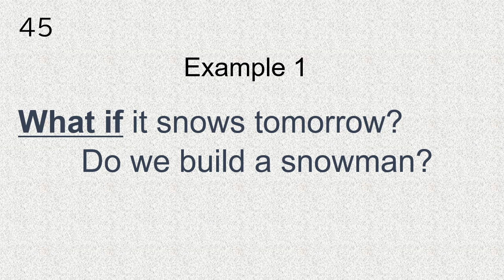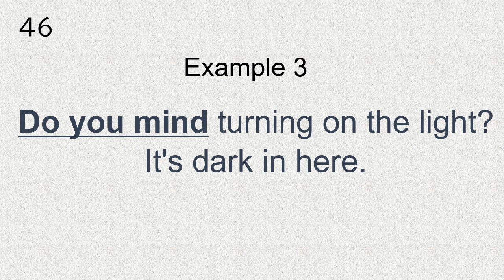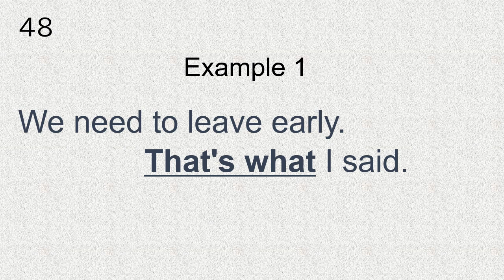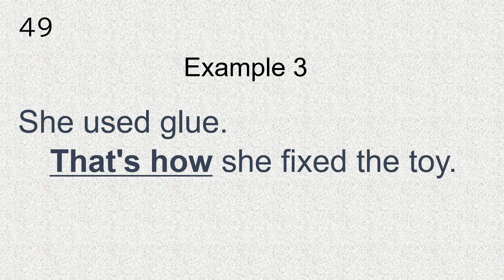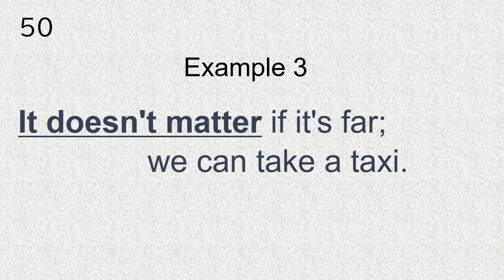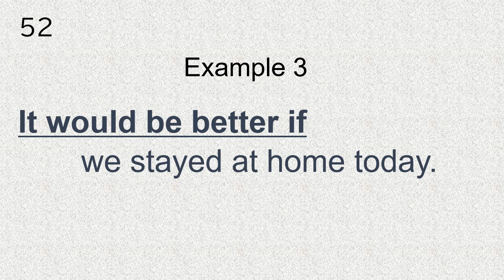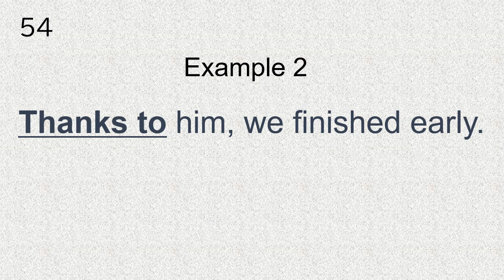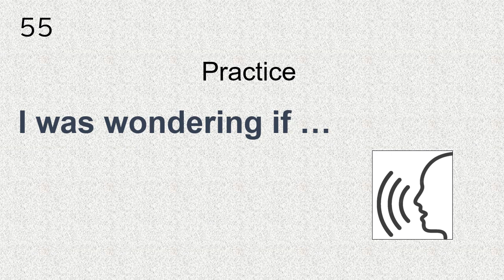#5【英会話】英会話基本フレーズ55 【徹底練習】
英会話で表現したい英語が出てこないと悩んでいませんか？
英会話はいくつかの基本フレーズで色々なことを表現できます。

「英会話基本フレーズ５５」では
フレーズ英・日　→　例文リピート　→　練習
と順に練習していきます。
各フレーズ最後に自分の状況をイメージしてアウトプットします。
学習をパーソナライズし、使える英語を定着していきます。

noteで英語学習の情報を発信しています。色々な形式の問題やゲームを使って学習できるようにQuizletでの練習問題も提供しています。リンクからぜひ使ってみてください。

良いものを作っていきたいと思っています。
コメントいただけれるとありがたいです！